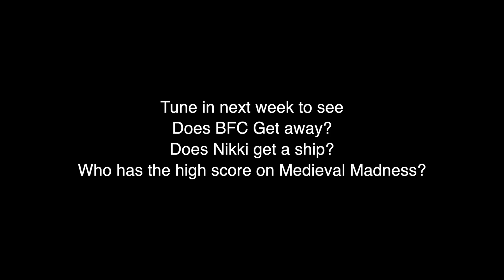Oh No! A Ship Sale! Ending 2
This is an alternative ending to the last skit.  It is a bit all over the place but it gives me a starting place for turning this into a serial.  The cats name is Jynx and he is a Russian Blue.  My friends call him BFC.  Work that out on your own.

This video would have been better had I known from the start I was going to make it a serial.  Who knows, maybe the next one is way better maybe it will suck worse.